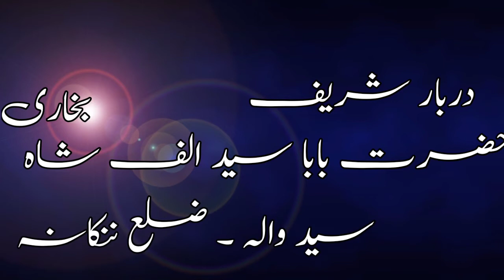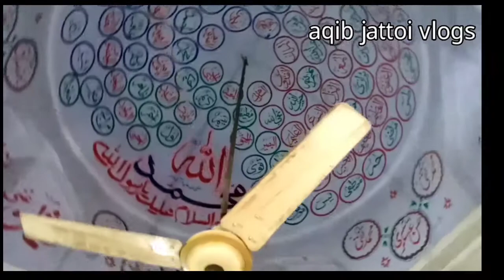Hazrat Baba Syed Allaf Shah Bukhari حضرت بابا الف شاہ بخاری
this is a video about debar baba Syed allaf shah bukhari near Syed wala district nunkanah sahab